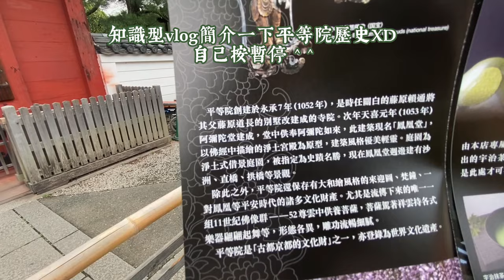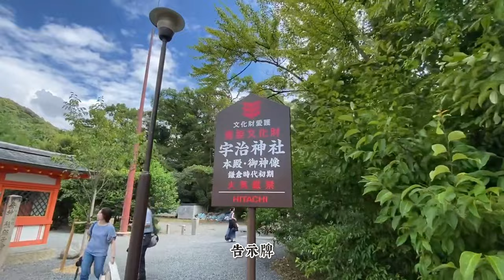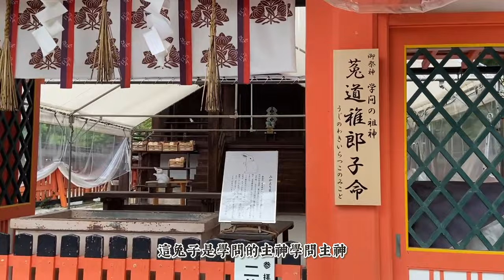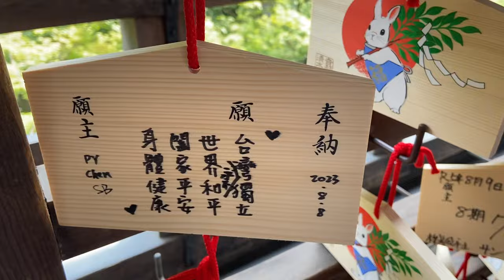京都自由行VLOG 🍵宇治.伏見稻荷大社.清水寺.平等院.三年坂.二年坂.祇園.花見小路.八坂神社夜遊🏮｜中村藤吉 實現抹茶自由、黑毛和牛壽喜燒吃到飽 ｜大阪京都8天7夜行ep.2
2024京都自由行攻略‼️ 宇治、伏見稻荷大社、清水寺、平等院、三年坂（產寧坂）、二年坂、祇園、花見小路、八坂神社夜遊｜中村藤吉、黑毛和牛壽喜燒吃到飽、道地握壽司 京都必吃美食‼️｜大阪京都8天7夜行ep.2｜京都vlog

——日本大阪京都8天7夜行 更多影片🔽——
VLOG|京都自由行 上篇🚂｜錦市場.嵐山小火車.金閣寺.河原町逛街 詳細行程攻略‼️｜嵐山商店街.新京極通.名代豬排｜大阪京都8天7夜行ep.1

VLOG大阪自由行 上篇🛍️小資族必逛推薦❗️梅田HepFive、難波CITY、心齋橋超詳細逛街攻略｜大阪城拍照秘境｜燒肉力丸吃到飽、 Shake Shack、侘家古曆堂｜大阪京都8天7夜行ep.3

VLOG大阪自由行 下篇🌍2023 USJ日本大阪環球影城攻略‼️快速通關超值得！13小時狂玩12設施｜任天堂. 哈利波特園區超詳細開箱✨｜道頓堀散步 HARBS過譽了？｜大阪京都8天7夜行ep.4

有任何問題歡迎底下留言或私訊我IG～～

章節
0:00 Day3前往宇治
1:13 平等院
2:10 中村藤吉 & 伊藤久右衛門
5:16 宇治神社 & 上神社
6:48 伏見稻荷大社
9:02 和牛壽喜燒吃到飽 高cp值‼️
9:40 Day4清水寺
11:44 清水坂、三年坂、二年坂、祇園花見小路
14:25 人均2000道地握壽司‼️
15:09 八坂神社夜遊🏮
旅遊資訊
住宿資訊